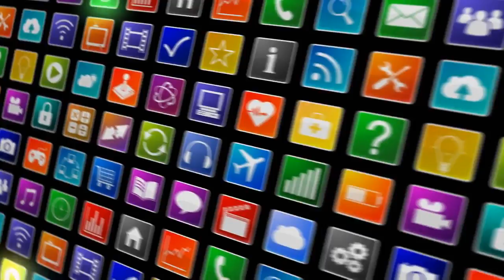[News] 'A watershed moment': have people woken up to how their Facebook data is used following th...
[News] 'A watershed moment': have people woken up to how their Facebook data is used following the Cambridge Analytica scandal?
Facebook boss Mark Zuckerberg was forced to make a dramatic apology last night in the wake of the sc...